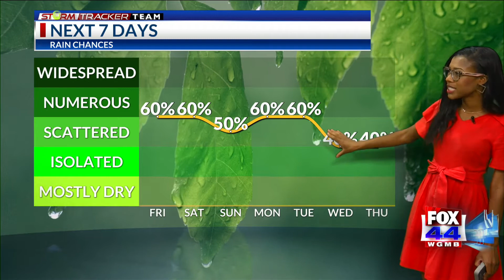StormTracker Forecast (July 16, 2021)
The wet pattern will continue today with afternoon showers and storms.